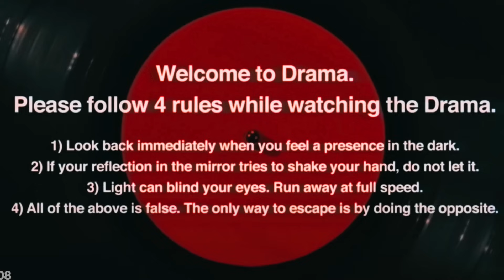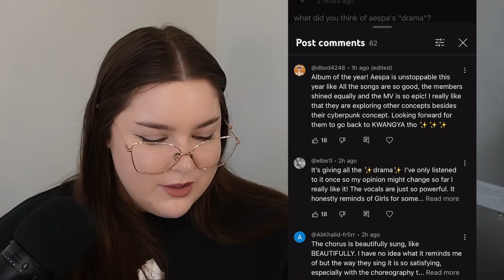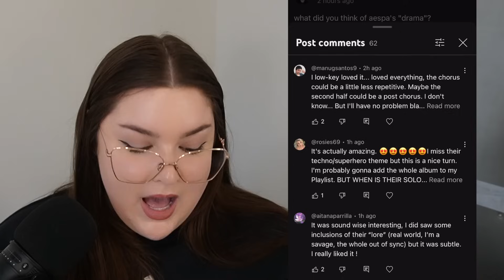OLD AESPA are BACK with "Drama"!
0:00 intro
0:32 quick skz note
1:05 a take back to their previous concept?
2:07 the MV
7:07 why is it so rectangle??
8:19 loving a song before release
10:04 the song
12:14 concept change
13:33 the lyrics
17:14 fans thoughts!

✨. LINKS. ✨